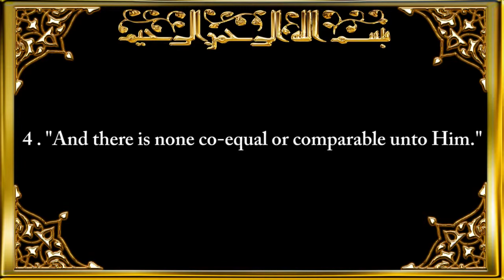Surah Al-Ikhlaas or At-Tauhid (The Purity) Chapter 112 Recited by Saad Al-Ghamdi full.mp4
Sūrat al-Ikhlāṣ (Arabic: سورة الإخلاص‎) (The Fidelity), aka Sūrat al-Tawḥīd (Arabic: سورة التوحيد‎) (Monotheism) is the 112th Sura of the Qur'an. It is a short declaration of tawhid, God's absolute unity, consisting of 4 ayat. Al-Ikhlas means "the purity" or "the refining".

It is disputed whether this is a Meccan or Madinan sura. The former seems more probable, particularly since it seems to be have been alluded to by Bilal, who, when he was being tortured by his cruel master, is said to have repeated "Ahad, Ahad!" (unique, referring as here to Allah). It is reported from Ubayy ibn Ka'b that it was revealed after the polytheists asked "O Muhammad! Tell us the lineage of your Lord."